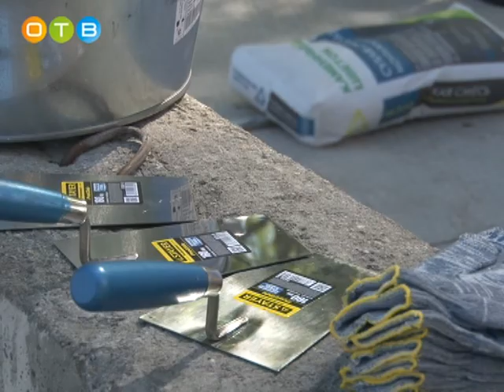Глава муниципалитета заложил фундамент новой поликлиники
9 мая в нашем муниципалитете произошло еще одно знаковое событие. Глава района Андрей Иванов вместе с ветеранами, медицинским сообществом и жителями города заложил фундамент нового лечебного корпуса Одинцовской ЦРБ. Строители обещают уже через 14 месяцев сдать клинико-диагностический центр, который позволит в сутки принимать до полутора тысяч пациентов.